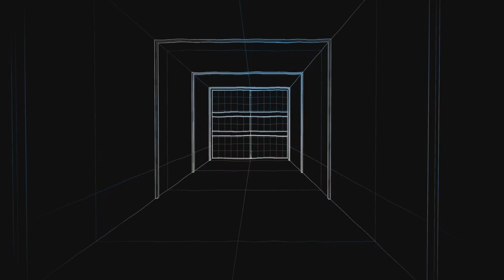Apex Legends Kraber master